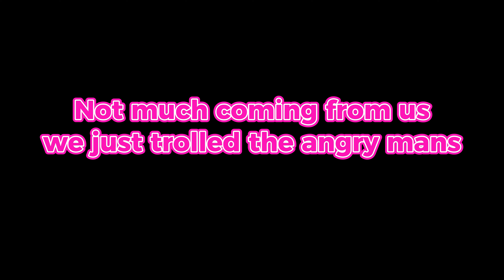we TROLLED the saltiest SIEGE players ever